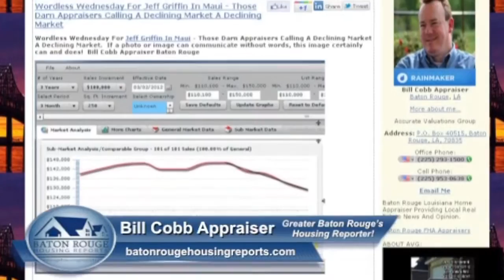Baton Rouge Real Estate Home Appraisers Bill Cobb Housing Reporter Videos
Who is Greater Baton Rouge's Housing Reporter? In 2007, Bill Cobb Appraiser began blogging and video blogging on the national Active Rain Network about local housing trends and now has over 500 articles and over 300 videos. Since 2007, Bill has maintained and curated more than a dozen housing related websites. With over 20 years of Home Appraisal experience, specialty charting software and premium paid data subscriptions, Bill publishes the week in review as well as many other articles on Baton Rouge Housing. Bill Cobb Appraiser is Greater Baton Rouge's Housing Reporter.